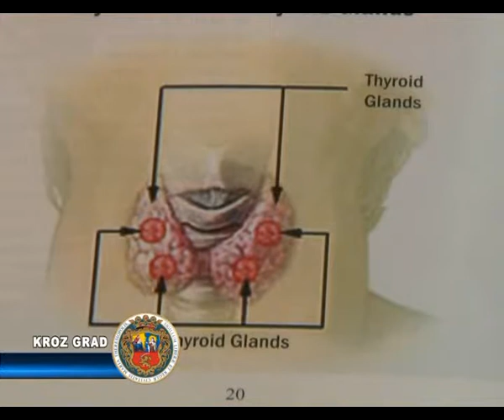Svetski dan bubrega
Prema međunarodnom kalendaru zdravlja, 13. marta se u svetu i kod nas obeležava Svetski dan bubrega. Ovaj datum obeležava se se svakog drugog četvrtka u martu i ima za cilj podizanje svesti stanovništva o važnosti bubrega, organa koji ima ključnu ulogu u održavanju života.

Slogan ovogodišnjeg Svetskog dana bubrega glasi: „Bubrezi su stari koliko i vi, čuvaj svoje bubrege". Jedan od ciljeva obeležavanja ovog datuma je i upoznavanje šire javnosti sa činjenicama da su bolesti bubrega veoma česte i da mogu biti veoma opasne, ali izlečive. Najčešće bubrežno oboljenje je hronična bubrežna insuficijencija, koja dovodi i do niza drugih bolesti kod čoveka.
Hronična bubrežna insuficijencija je najčešće oboljenje koje dovodi do bolesti krvnih sudova, šećerne bolesti, povišenog krvnog pritiska, pa i prevremene smrti. Bitna je prevencija kao i redovne kontrole zdravstvenog stanja, savetuju lekari.
Radoslav Jovičić, sekretar Saveza bubrežnih invalida Vojvodine podelio je svoje šesnaestogodišnje iskustvo odlaska na dijalizu. Iako mu je nedavno izvršena transplantacija, Radoslav ističe da su posete lekaru dragocene u prevenciji bolesti bubrega.
U gradskom Udruženju bubrežnih invalida ističu da je otvaranjem novog dijaliznog centra u Bačkoj Topoli značajno rasterećen proces dijalize u Opštoj bolnici, a poboljšan je kvalitet iste. Međutim jedan od najvećih problema je neadekvatna medikamentozna terapija obolelih.
U Severnobačkom okrugu prošle godine zabeleženo je 1138 osoba obolelih od neke bubrežne bolesti. U Bolnici dijalizu trenutno prima 59 lica a u dijaliznom centru u Bačkoj Topoli 15.